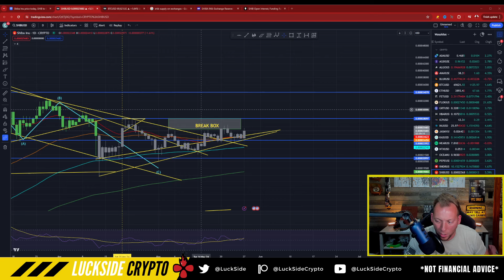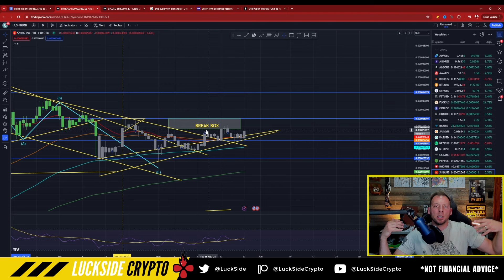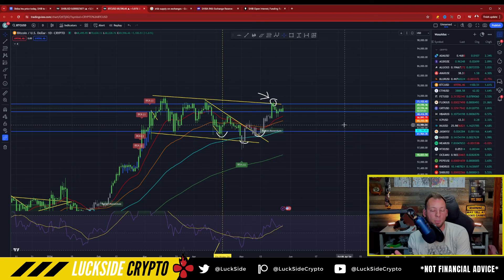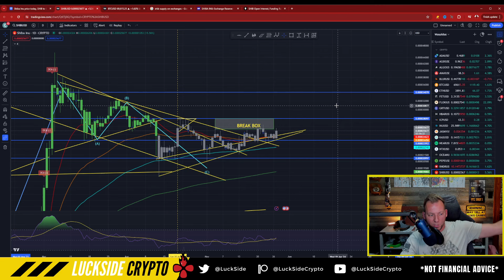SHIBA INU - TRILLIONS GETTING REMOVED!!! PEOPLE AREN'T NOTICING!